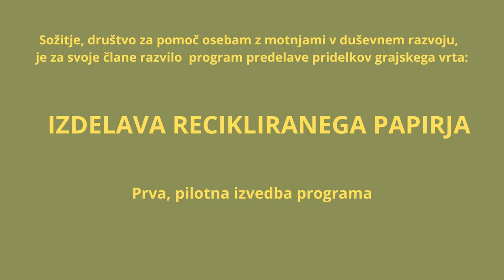Sožitje na grajskem vrtu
V okviru projekta Sožitje na grajskem vrtu, je potekala pilotna izvedba programa Izdelava recikliranega papirja.
Naložbo financirata Evropska unija iz Evropskega sklada za regionalni razvoj in Republika Slovenija.